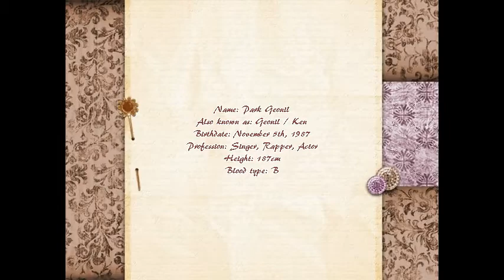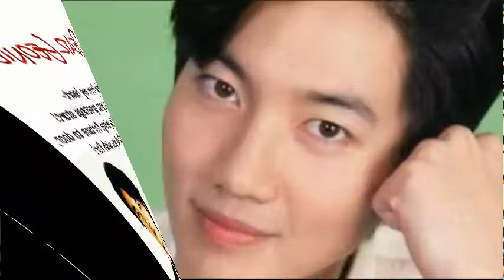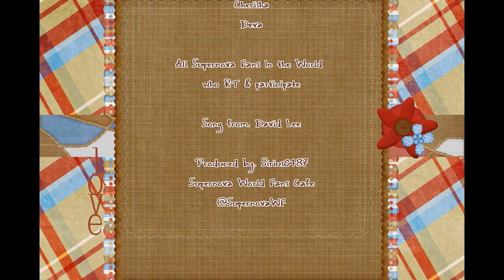Happy Birthday 27th to Park Geonil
Happy birthday to Supernova's maknae ~ Park Geonil !

The best wishes from your fans in the world.
This video dedicated for Geonil's birthday.

From.
Supernova World Fans Cafe's Families

Thanks to:
Nikki, Bianca, Jessica, Cherisha, Deva, Astri, and Supernova's fans in the world who supporting this project.

Song by. David Lee (Korean Singer)